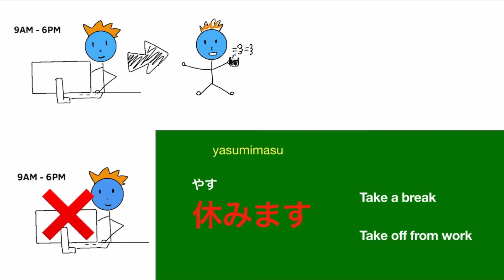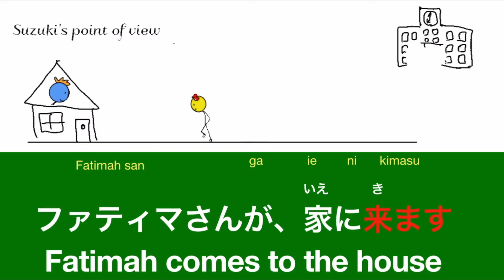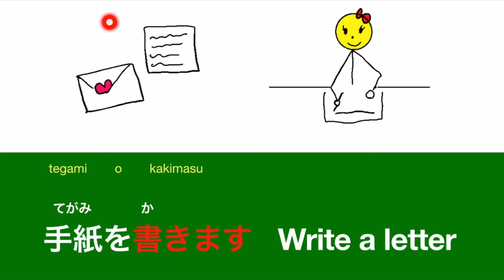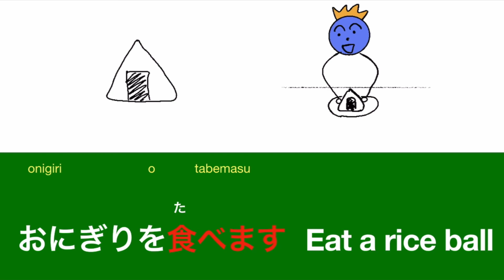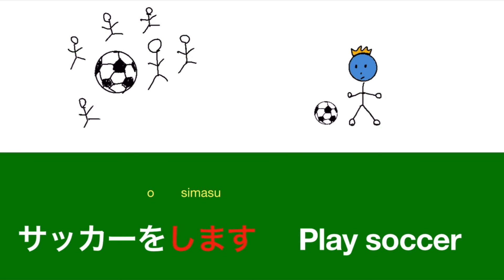G30 learn Japanese 20 Common Verbs (Formal form, Matsu form) from Minna no Nihongo lesson 1 - 6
Let's learn 20 common verbs from Minna no Nihongo lesson 1 - 6.
Minna no Nihongo is one of the most popular text books to learn Japanese.

はたらきます　Work
やすみます        take off from work/ take a break
おわります　　finish
ねます　　　　go to sleep
おきます　　　wake up
べんきょうします　study
いきます　　　go
かえります　　return
きます　　　　come
あいます　　　meet
ききます　        listen
よみます　　　read
かきます            write
かいます            buy
（しゃしんを）とります　take (a photo)
たばこをすいます　　   smoke
たべます　　　eat
のみます　　　drink
みます                watch/look at
します　　　　do